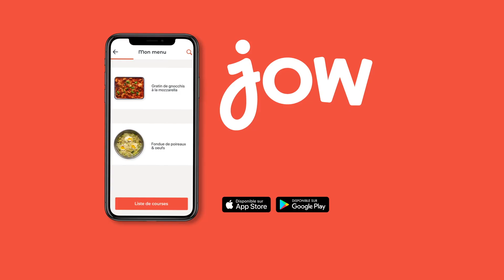Recette de Dahl de lentilles corail & œufs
La célèbre recette indienne agrémentée d'œufs pour un repas encore plus complet !

🍴: Recette de "Dahl de lentilles corail & œufs" dispo sur l’app et